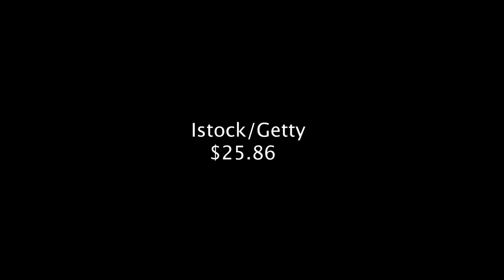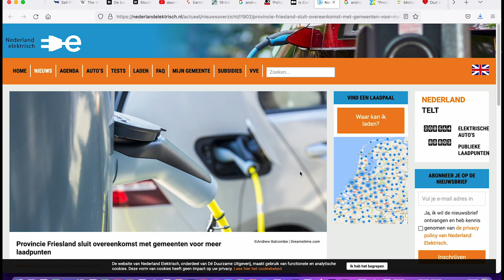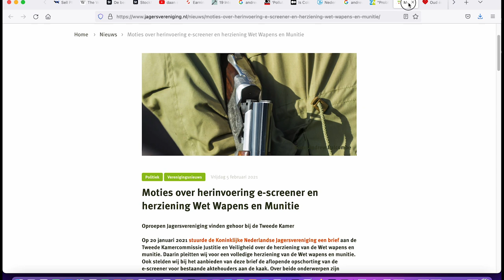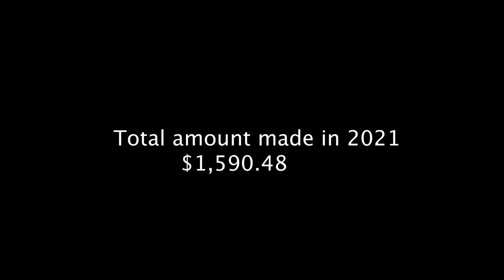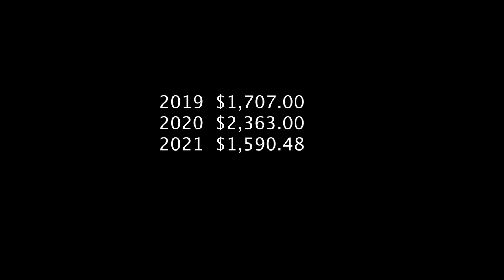Stock Photography Earnings December 2021: Round up of 2021 income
This video is about my earnings for December and my roundup for the year 2021. I reflect on the winners and losers for the year and talk about the what 2022 might have in store. Enjoy this action packed episode!